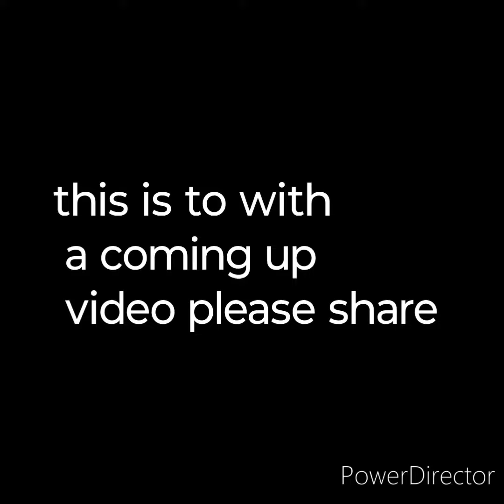a video showing some things we have to sell